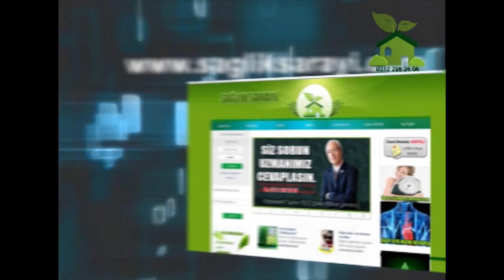REKLAM REFERANS 2 (ÖZET)